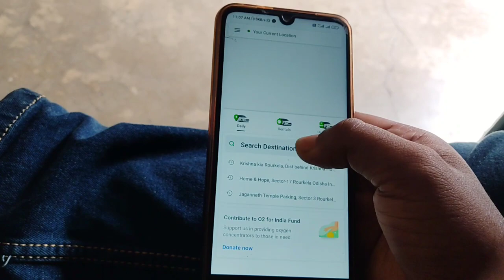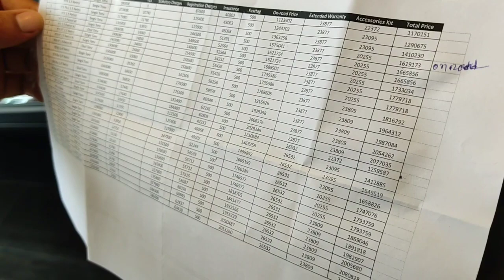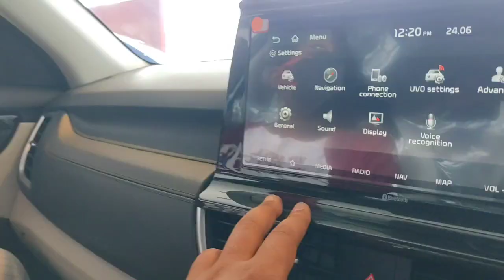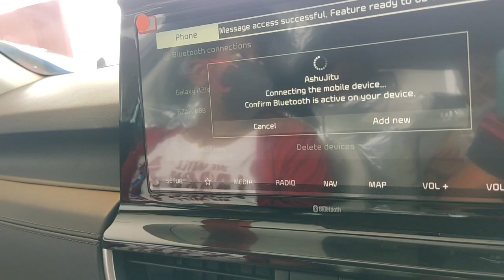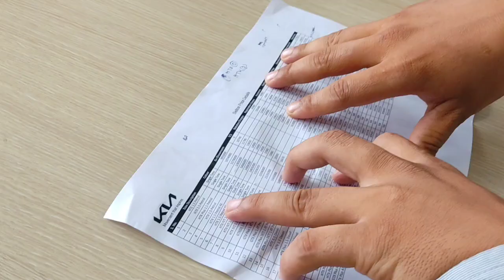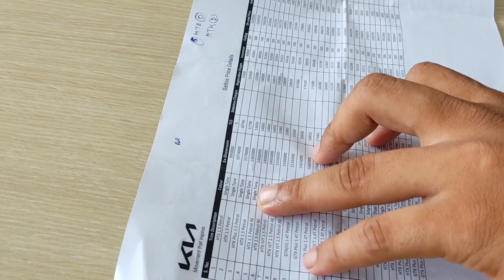Car showroom | kia showroom | test drive | seltos test drive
Hi guys,

Recently I paid a visit to Kia Showroom (Krishna Kia, Rourkela). I had an overview of Kia Sonet and Kia Seltos. I enjoyed the Test Drive in Kia Seltos. Take care.
Stay home. Stay safe. Stay fit. 👍👍👍

Listen ad-free with YouTube Premium
THODI JAGAH
Song
Artist
Arijit Singh
MARJAAVAAN
Album
Tseries Music (on behalf of T-Series);
Licensed to
YouTube by
TSeries Publishing, ASCAP, LatinAutor -
UMPG, LatinAutor Perf, UNIAO BRASILEIRA
DE EDITORAS DE MUSICA - UBEM,
Abramus Digital, and 7 music rights
societieS